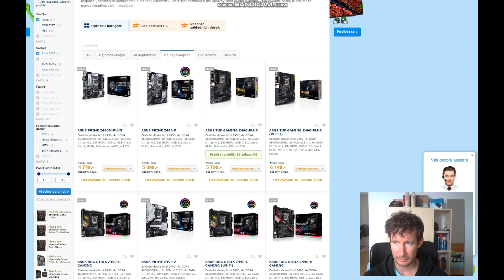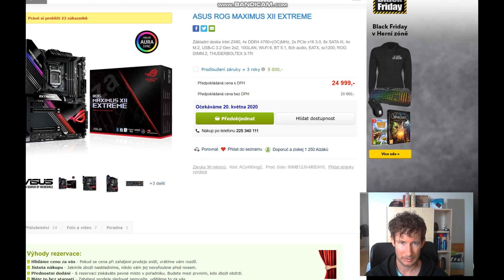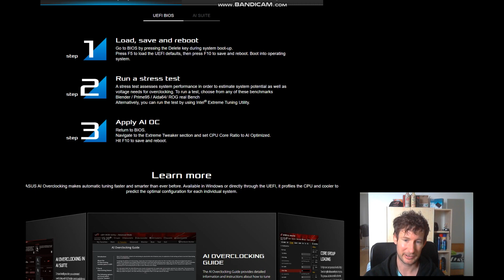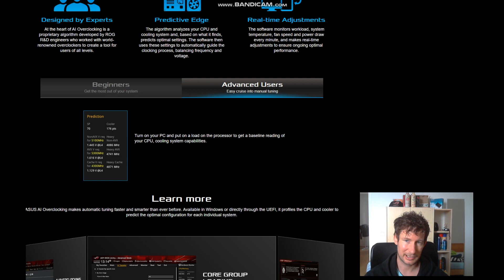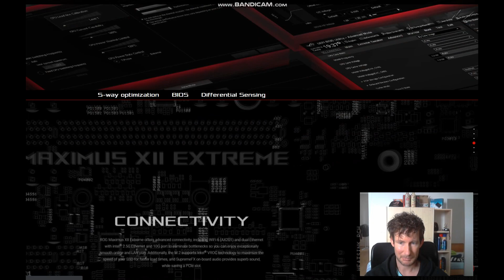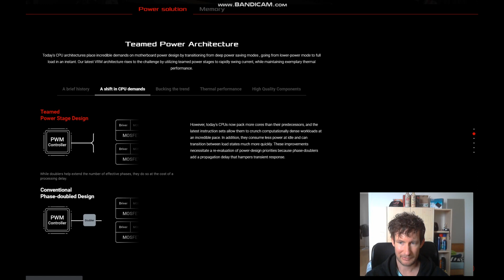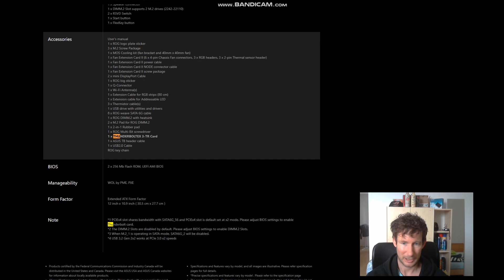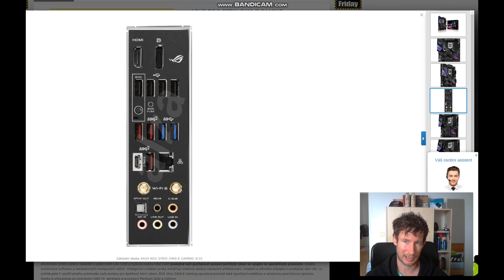Maximus XII Extreme a ROG Strix Z490-E - Alza.cz rozbor desek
Další část zajímavých Asus Z490 desek a proč si je vybrat a nebo čím jsou minimáýlně zajímavé jako celek.